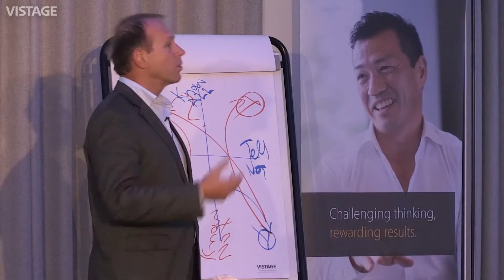Great Leaders Aren't Afraid to Slow Down | David Marquet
Captain David Marquet imagines a work place where everyone engages and contributes their full intellectual capacity, a place where people are healthier and happier because they have more control over their work – a place where everyone is a leader.

Intent requires teams to know what they are doing, how to do it and why they are doing it. Many of these pieces the team owns, but it is the responsibility of the leader to make sure they have the tools, the training and a clear ‘why’ behind the mission. It is only when we stop giving orders that people will start to see what tools they need.